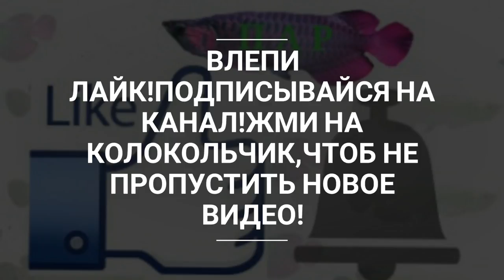Разведение неразлучников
webmoney
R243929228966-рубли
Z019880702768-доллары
Номер карты СБЕРБАНК
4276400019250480